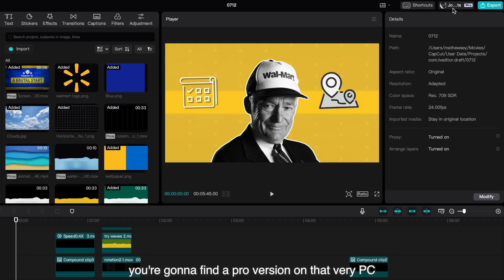How To Get CapCut PC PRO in Any Region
In today's video, we are taking a look at how to get CapCut PC Pro in any region.